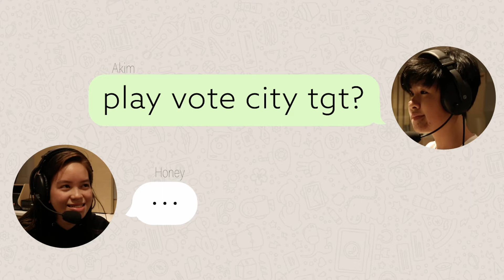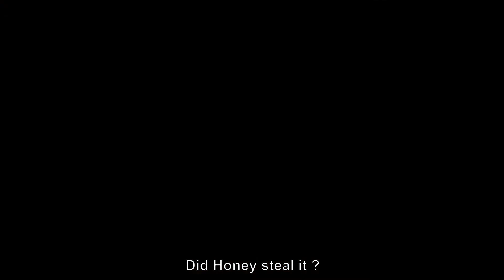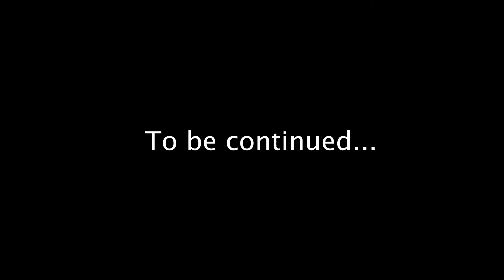VOTE CITY - EP3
如果有任何問題，請在影片下方留言，讓我們知道！

SYM Media Team
Saddleback Youth Ministry of Hong Kong (SYM)
馬鞍峰香港教會青年事工

Sat YouTube Online service: 4:30PM (Live)
Sun YouTube Online service: 12:30PM (Live)
星期六中文青年網上崇拜:4:30PM (直播)
星期日英文青年網上崇拜:12:30PM (直播)